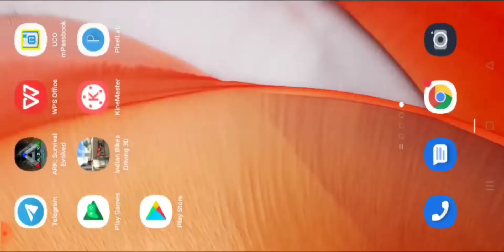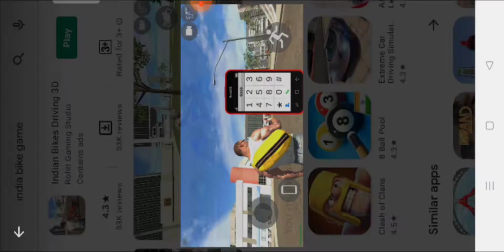India bikes driving 3D Game//drivinggames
गेम को डाउनलोड काने के लिए  👇👇 यहा दबाये

    INDIA BIKE DRIVING 3D GAMEPLAY

Play the Most Realistic Indian Bikes Driving Game Drive the most famous Bikes and the world through challenging roads that will test all your skills as a driver

train update in Indian bike driving 3d me
train a gayi hai bhai log
upcoming train in Indian bike driving game me
train code
train new update
train new code in Indian bike driving 3d  game me
train game